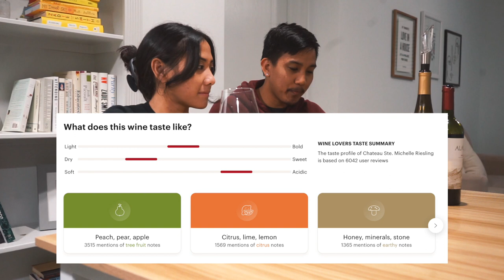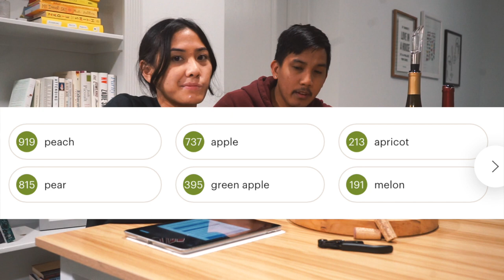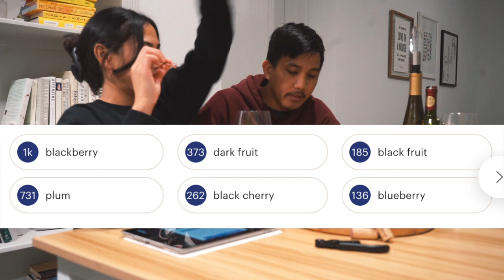Wine tasting is easy! | Vlog 6 of Learning Wine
Wine tasting can be intimidating when everyone around you is saying some ridiculous notes. But it's easier if you break it down. Think big categories (tropical fruit), then try to get more specific (pineapple, mango, melon). Try it out the next time you drink wine!